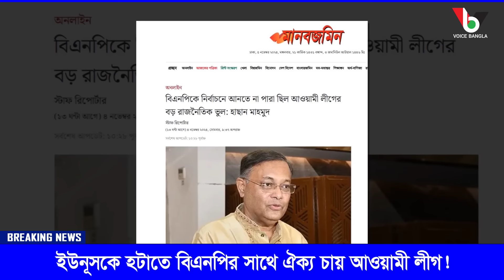ইউনূসকে হটাতে বিএনপির সাথে ঐক্য চায় আওয়ামী লীগ! I Mostofa Feroz I Voice Bangla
ইউনূসকে হটাতে বিএনপির সাথে ঐক্য চায় আওয়ামী লীগ! I

*** ANTI-PIRACY WARNING ***